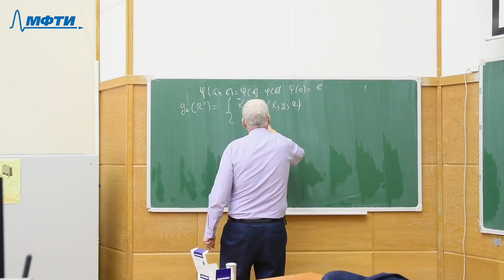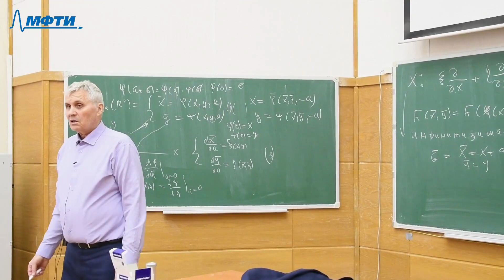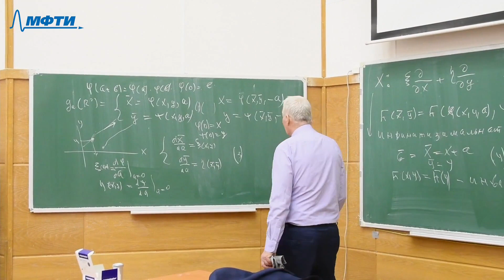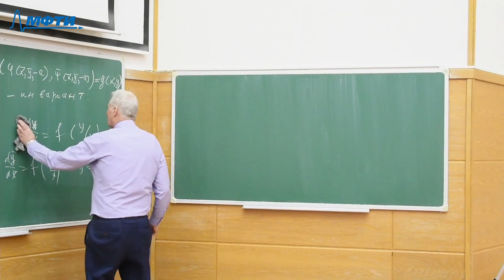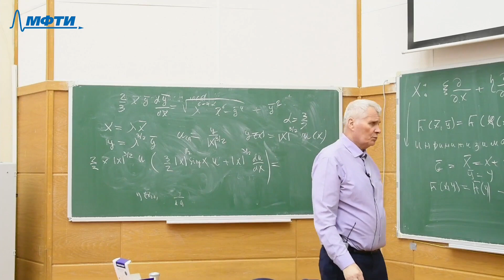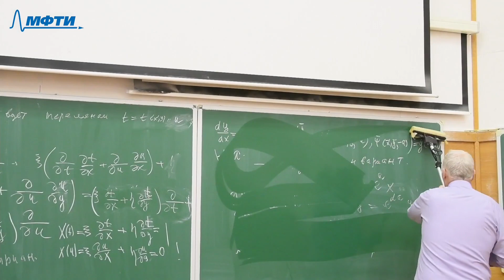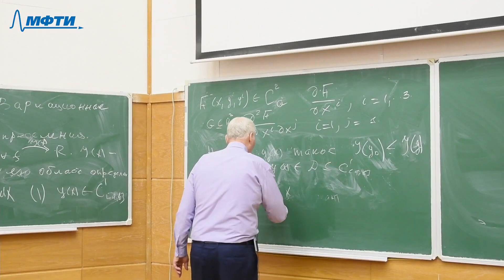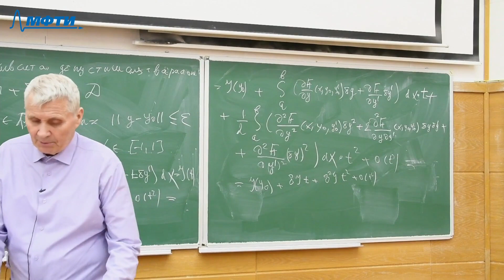Дифференциальные уравнения, Бишаев А.М., Лекция 11, 15.04.2022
Описание занятия: Вариационные принципы

Предмет: Дифференциальные уравнения
Тип занятия: Лекция
Преподаватель:  Бишаев Александр Михайлович
Дата: 15 апреля 2022 года
Номер занятия: 11